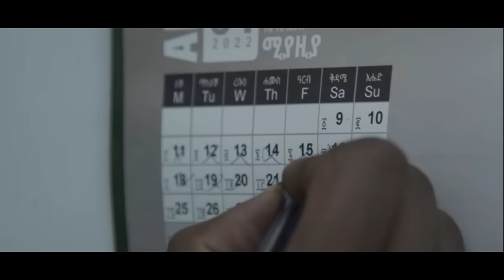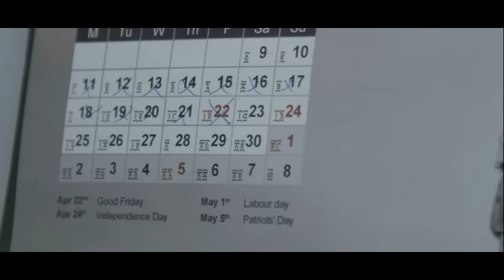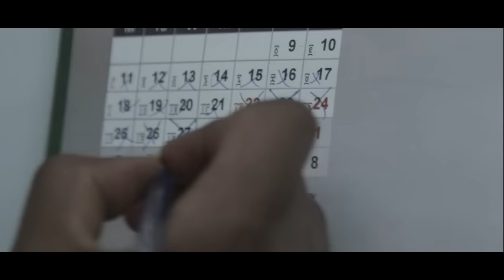ያደፈ ኮከብ YADEFE KOKEB Full Amharic Movie 2023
Yadefe Kokob full ethiopian movie _ 2023 ያደፈ ኮከብ ሙሉ ፊልም _ 2106 Ethiopian drama movies
Enjoy This New Ethiopian Comedy by Alemayhu Tadesse, Helen Bedilu, Fikrte Dessalegn, Alemayhu Belayneh and others.
Check Out New Ethiopian Musics, Ethiopian Comedy and More Ethiopian entertainment videos.